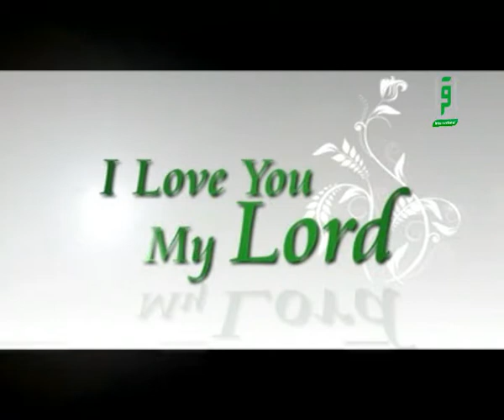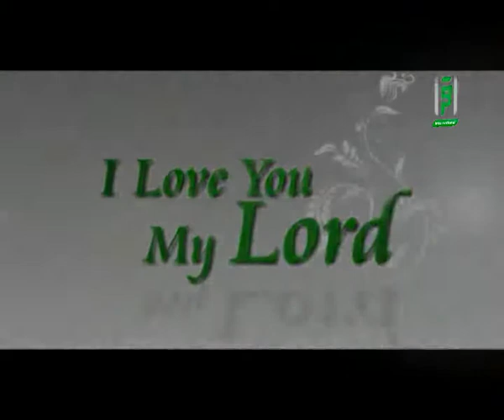I Love You My Lord _Spending & Giveaway